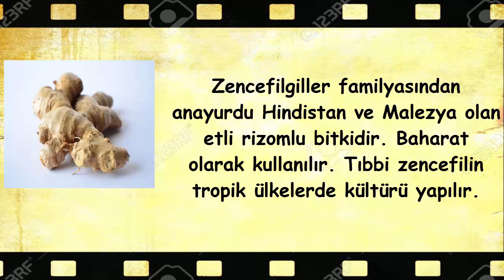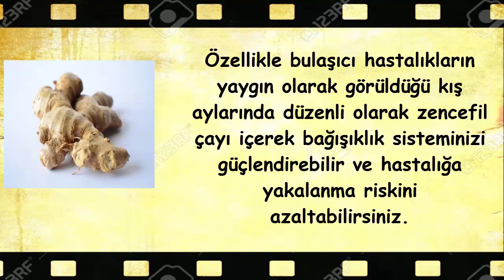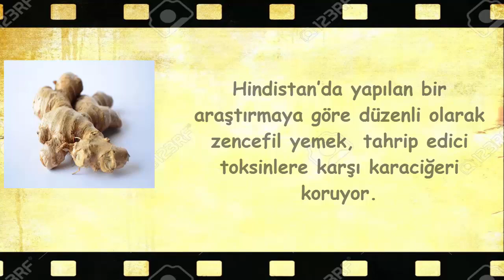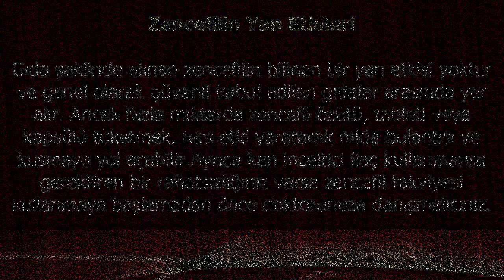Zencefilin Faydaları Nelerdir?